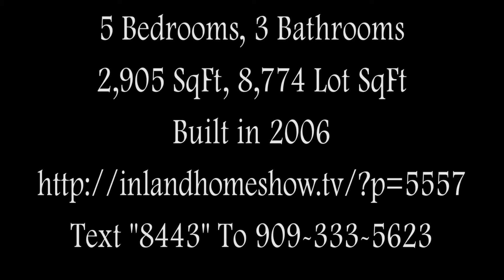Sold by William Lim Group!! 8443 Fillmore Ct - Interior Video